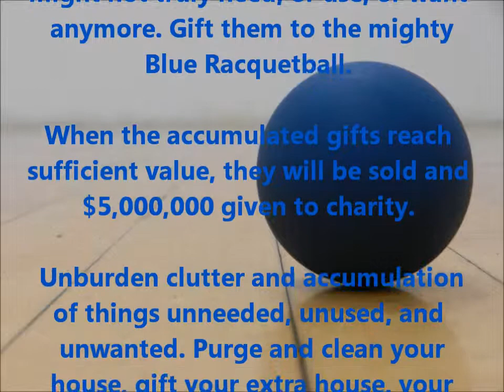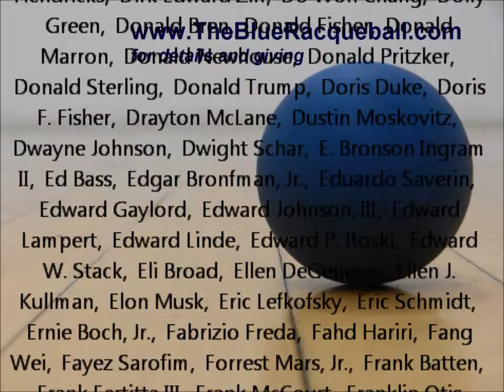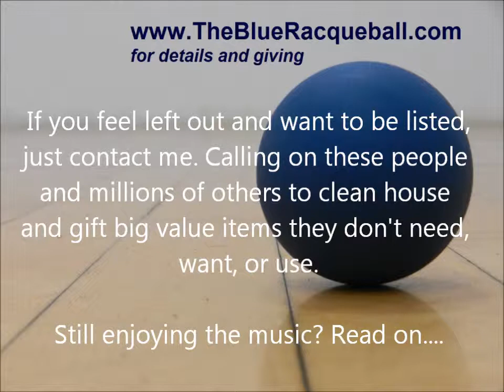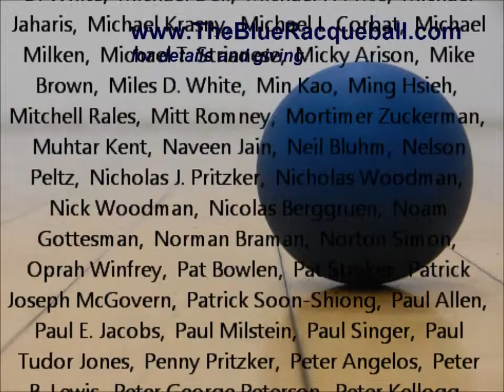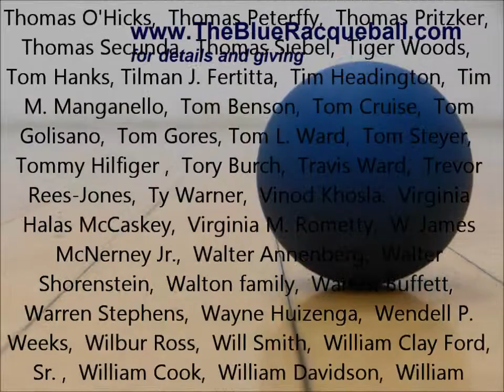Where the super-rich recycle and upcycle.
CHANGE YOUR LIFE - Not a "Top 10, Cat, Star Wars, Apple, Obama, Celebrity, Won't Believe This, etc." Video.